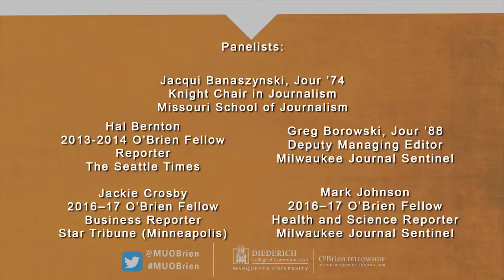Session II - The Pulitzer Prizes: Celebrating 100 Years of Excellence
The O'Brien Fellowship in Public Service Journalism hosted a two-day conference on Oct. 13-14, 2016, at Marquette University. In the second session, Herbert Lowe, Jour '84, professional in residence and director of the O'Brien Fellowship in Public Service Journalism, moderated the following panelists:

Jacqui Banaszynski, Jour '74, Knight Chair in Journalism, Missouri School of Journalism
Hal Berton, 2013-14 O'Brien Fellow; investigative reporter, The Seattle Times
Greg Borowski, Jour '88, deputy managing editor, Milwaukee Journal Sentinel
Jackie Crosby, 2016-17 O'Brien Fellow; business reporter, Star Tribune (Minneapolis)
Mark Johnson, 2016-17 O'Brien Fellow; health and science reporter, Milwaukee Journal Sentinel